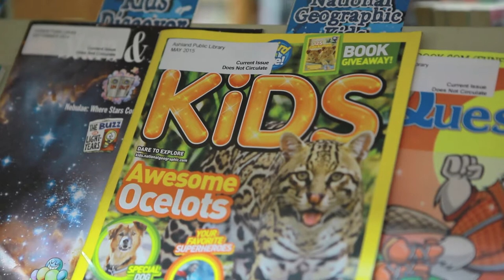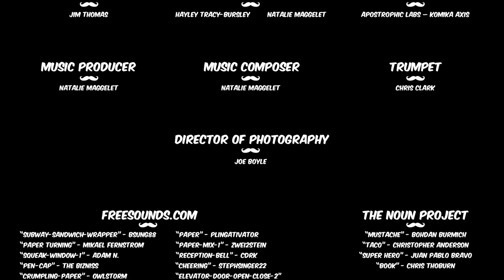"Every Hero Has a Story" - Short Film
Every Hero Has a Story is about a "Superhero Library Man" and his nemesis, Mustachio. Who loves mustaches and tacos. Mustachio is tired of living in Library Man's shadow and frames him for the ultimate crime - Stealing the Summer Reading Prizes!
The story, script and idea was written by the talented Natalie - Librarian at Ashland Public Library in Ashland, Ohio of all places. She also produced, directed & co-created all the music in the film. Her counterpart in crime - Hayley, also a librarian came up with the graphics, was in charge of scheduling and production. My role in all this was 3 fold: 1) Provide direction as to what needs to happen to make a short story like this actually happen. Showing the ins and outs of how we can pull off a video in limited time as no one else involved in this film had any experience with video. 2) I was the camera man, director of photography if you will. In charge of all filming and equipment used. 3) I also edited the video, was in charge of the credits and animating the graphics provided by Hayley.
This was a fun project and was particularly enjoyable as there needed to be some serious collaboration with everyone involved to make it happen! It was fun seeing and relying on other peoples' talents shine through to make this video come to life!